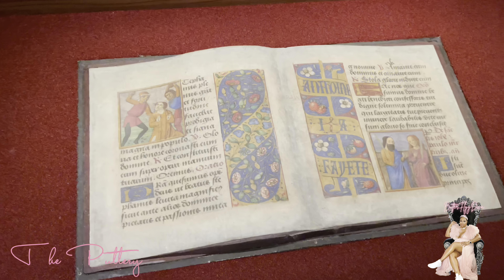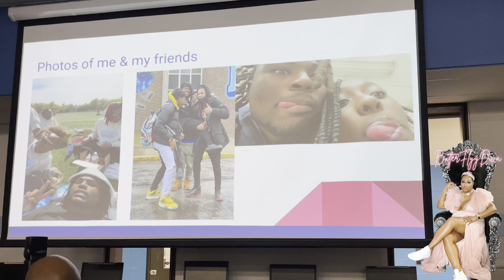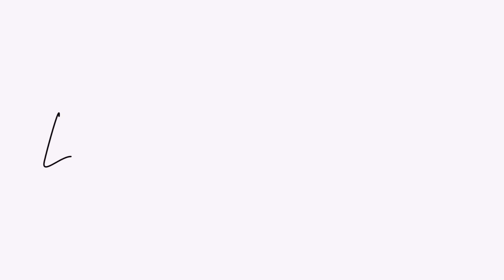VLOG: SUNDAY RESET + MY SON GRADUATED HIGH SCHOOL EARLY + WHOLE LOTTA BIRTHDAYS 🌙👨🏾‍🎓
Connect with my business Divaish Designz